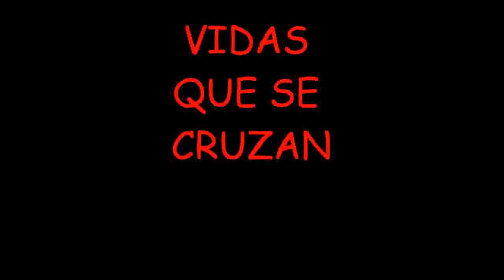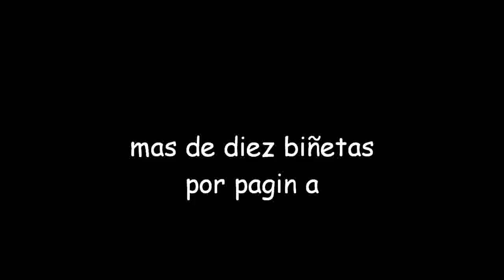Promo Moowiloo Woomiloo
Moowiloo Woomiloo es un cómic de Néstor F. y Molg H. Verlo para creerlo.